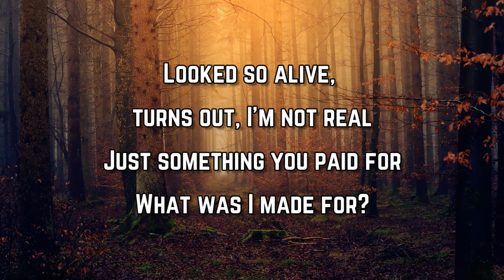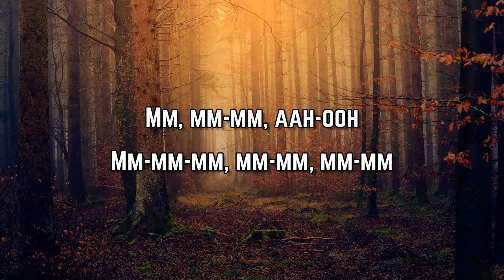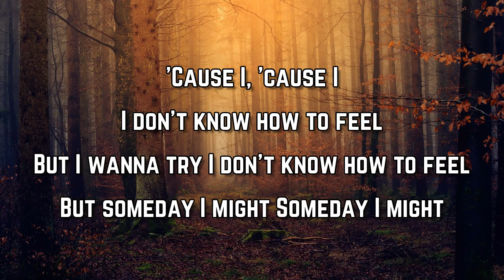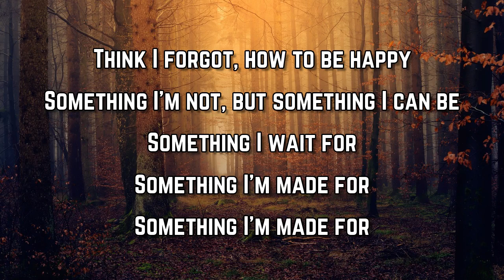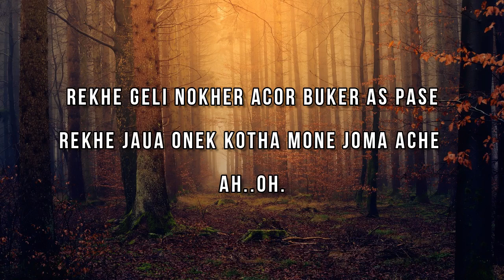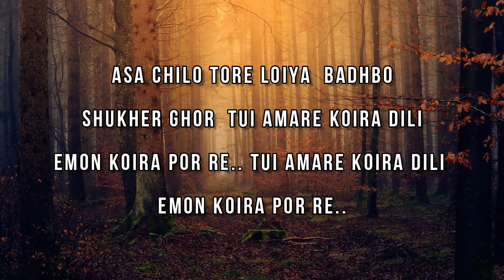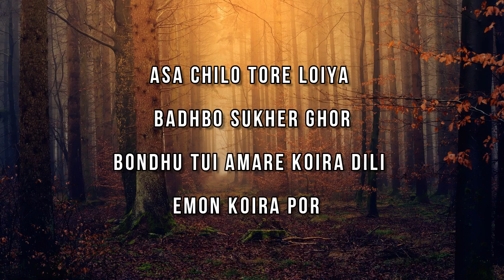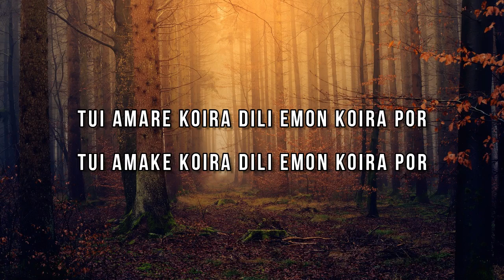Billie Eilish - What Was I Made For? (Lyrics)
What Was I Made For?

Lyrics
What Was I Made For? Billie Eilish
Billie Eilish What Was I Made For?
What Was I Made For? Lyrics Billie Eilish
What Was I Made For? By Billie Eilish
Lyrics to What Was I Made For?